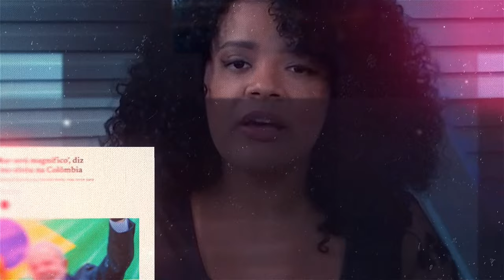O FIM DA LIBERDADE - AO VIVO! - 08/08 - 20H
Este é o momento de nos unirmos na Live que moldará o curso da liberdade em nosso país. Não podemos nos calar diante das injustiças perpetradas por aqueles que estão no poder. Não seremos silenciados, nem permitiremos a censura.

O evento "O Fim da Liberdade", marcado para o dia 08/08 às 20h, contará com uma diversidade de palestrantes determinados a enfrentar incansavelmente a sombra da ditadura que ameaça nossa nação.